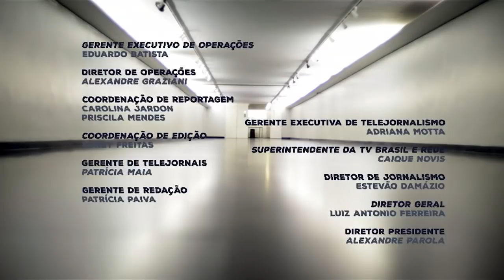Marconi Perillo é preso ao prestar depoimento na Polícia Federal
O ex-governador de Goiás, Marconi Perillo, foi detido na tarde de hoje enquanto prestava depoimento na Superintendência da Polícia Federal em Goiânia. Ele é investigado na operação Cash Delivery que apura pagamento de propina a agentes públicos em Goiás para financiamento de campanhas eleitorais em 2010 e 2014.

Veja esse e outros destaques "Nos Corredores do Poder" desta quarta-feira (10/10/18).